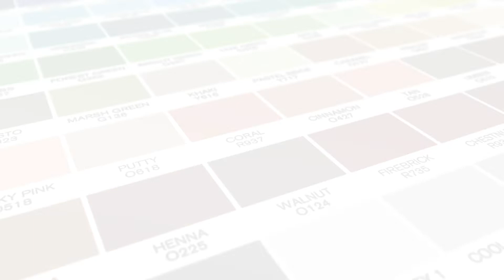Winsor & Newton Promarkers